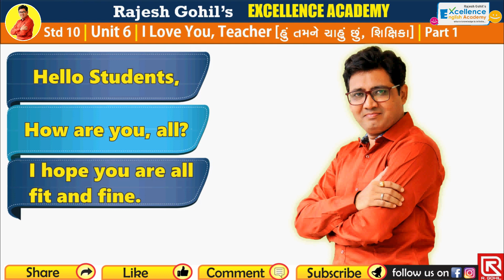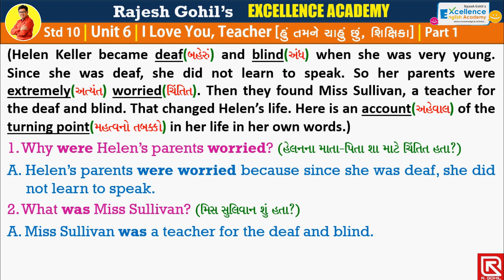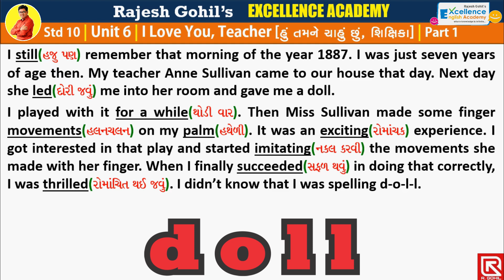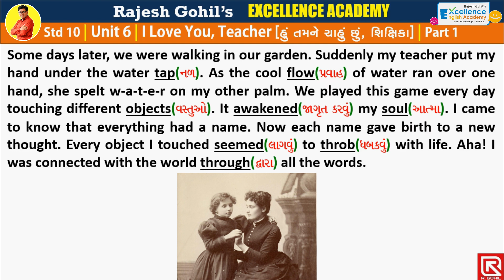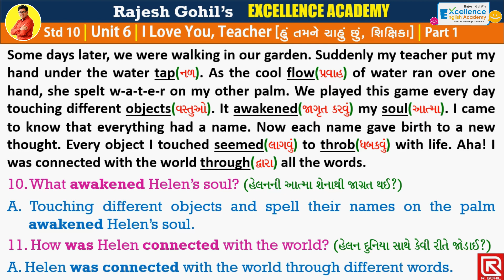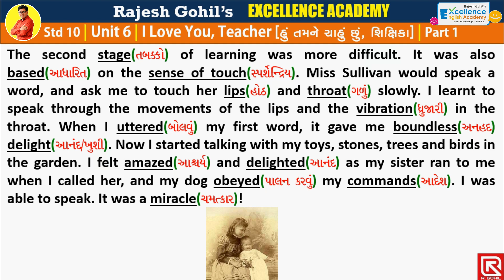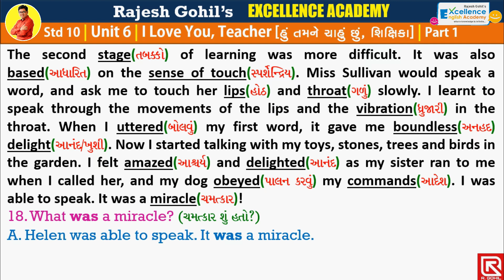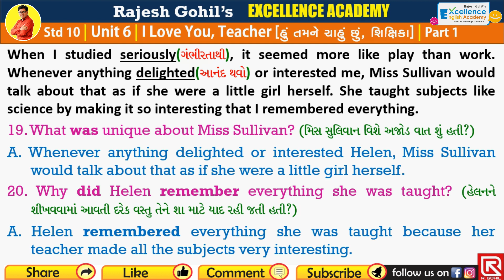Std 10 | Unit 6 I Love You, Teacher | PART 1 | Gujarati Medium | English text | GSEB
Hello વિદ્યાર્થી મિત્રો,
આ વિડિયો ધોરણ 10 ગુજરાતી માધ્યમ ના વિદ્યાર્થીઓ માટે છે. આ વિડિયો માં તમને Unit 6 I love you, teacher નો પ્રથમ ભાગ નું સંપૂર્ણ ભાષાંતર મળી જશે. અને સાથે જ Board exam માટે IMP પ્રશ્નો અને તેના જવાબો પણ સમજાવ્યા છે.
ધોરણ 10 માટે બીજા અગત્યના વિડિયો ની લિંક નીચે આપી છે.

Unit 2 The Human Robot

Unit 4 A wonderful Creation (with Questions-answers)

Unit 3 An Interview with Arun Krishnamurthy (With Questions-answers)

Unit 1 👑 1, 00,000 + views)